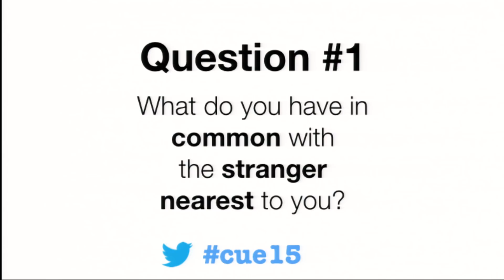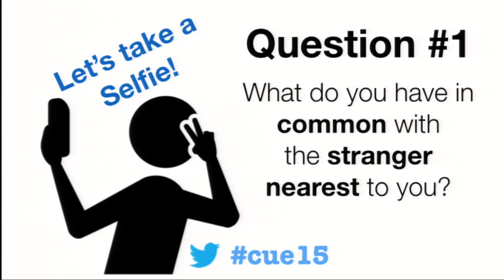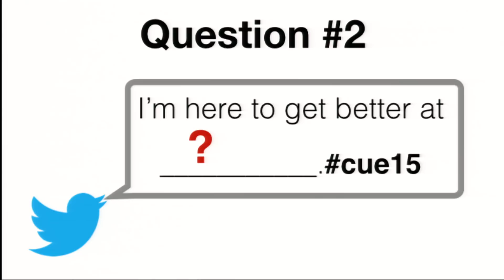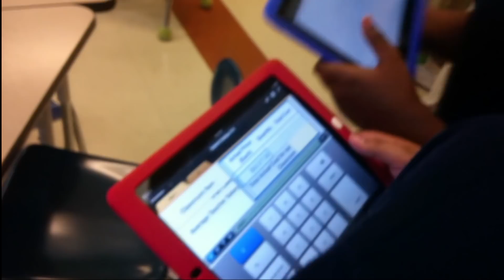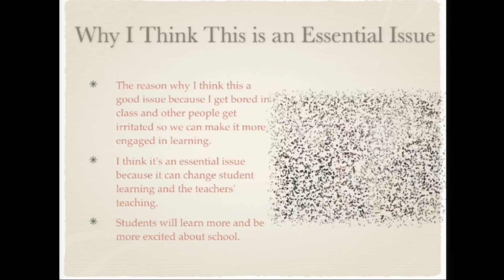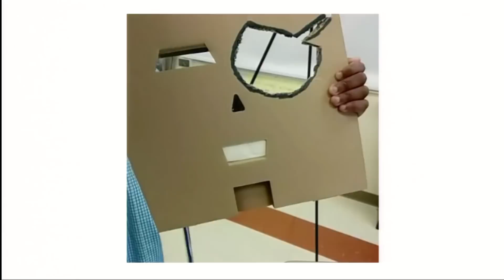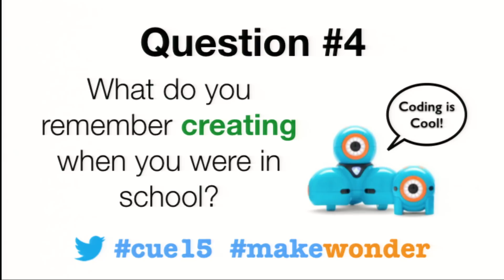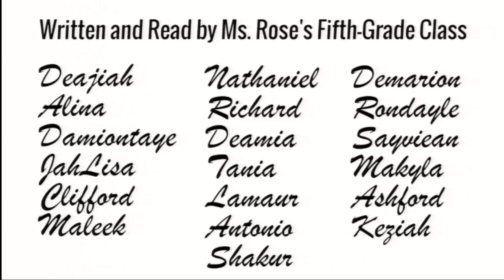Jennie Magiera: Beware the Transformation Trap: Making Meaningful Change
So often we hear about how new devices, pedagogies, or teaching philosophies are “transforming education.”We hear about models focused on redefinition and innovation. However, how closely aligned are these strategies, ideas and devices to the real focus of our schools--our students? Join Jennie Magiera, a former elementary school teacher and current digital learning coordinator in Chicago, in exploring the transformation trap--the idea that simply being “different” or new is better. Recorded Thursday March 19 at the 2015 Annual CUE Conference in Palm Springs, CA. For more,